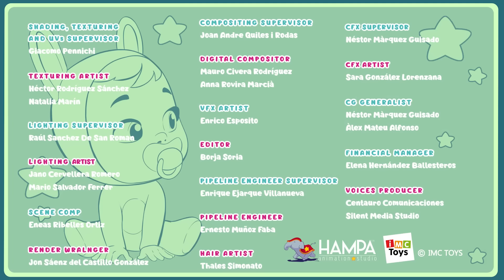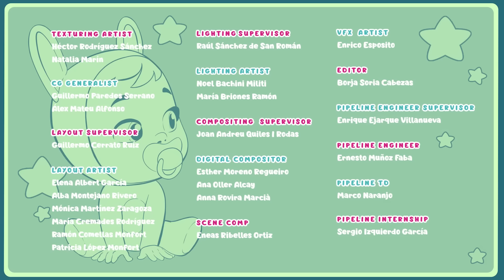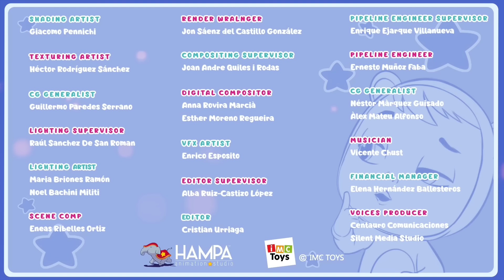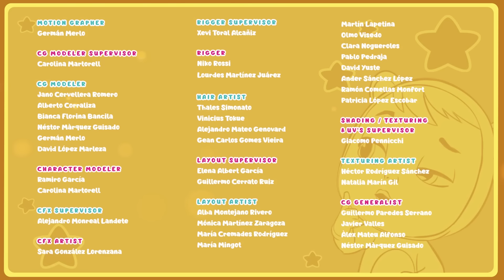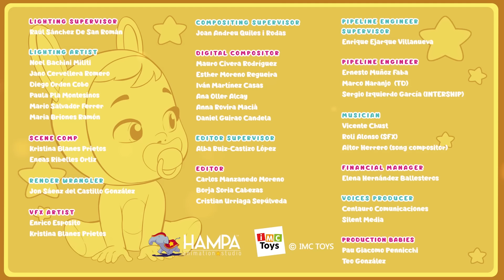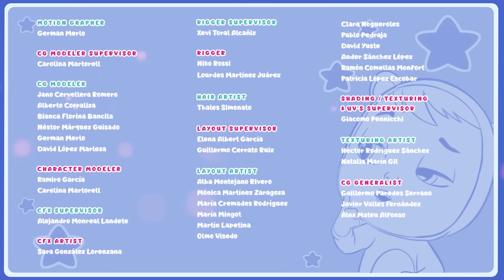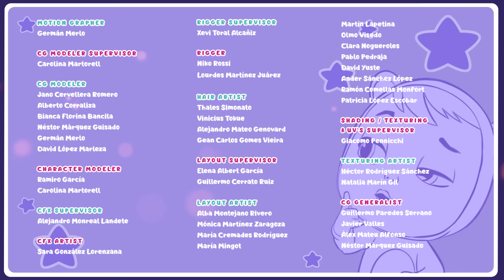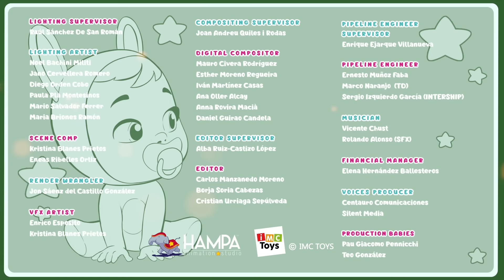🤣 PIADAS 🤣 CRY BABIES 💦 MAGIC TEARS 💕 DESENHO INFANTIL para CRIANÇAS em PORTUGUÊS